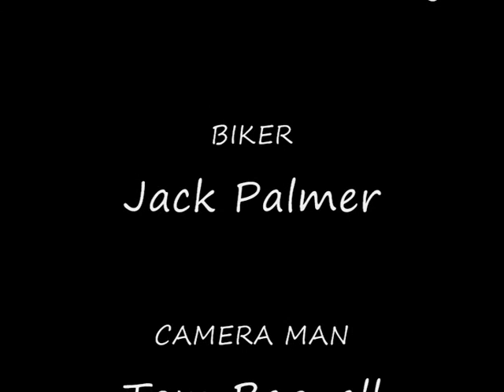Jack Palmer Downhill Video